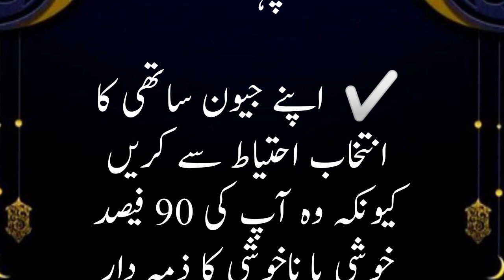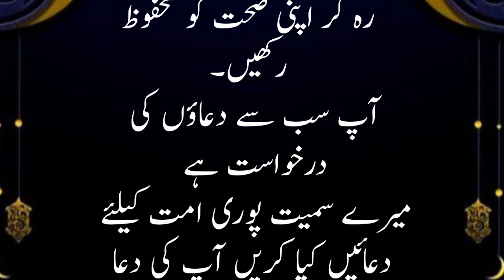LiFe lessons in Few minutes So keep watching